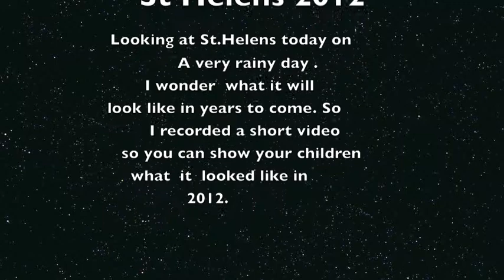St Helens rain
A Video  o f Haydock Blackbrook Island Brow and Town of St.helens  on a rainy day  on 29th April 2012